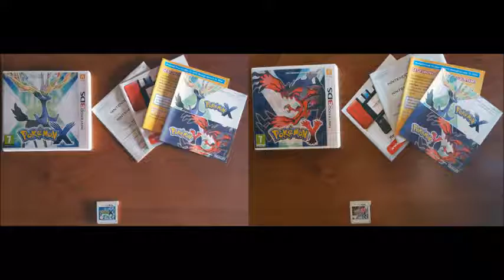Pokémon X & Y OST - Battle (VS Xerneas & Yveltal)